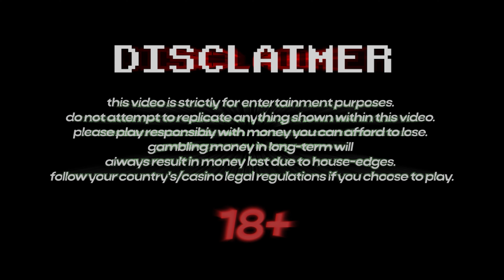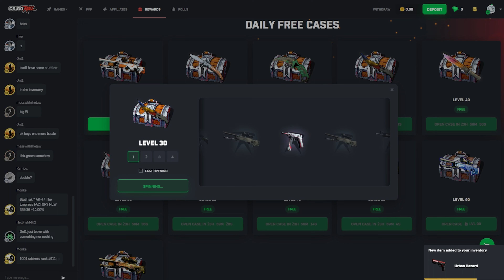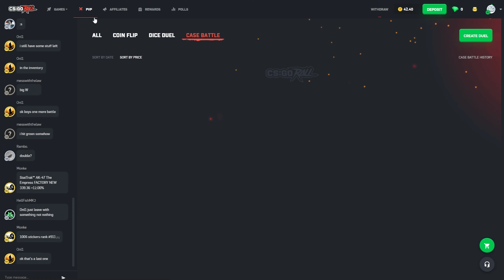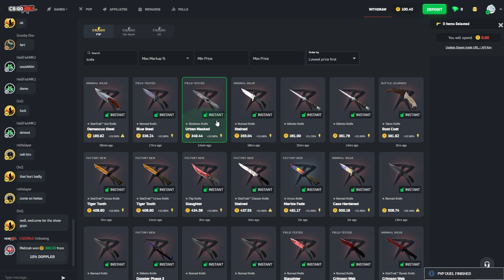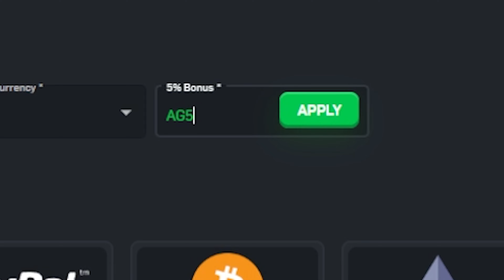I WON A FREE KNIFE ON CSGOROLL!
Play on CSGOROLL (CODE SPIICY FOR 5% BONUS)

IT FINALLY HAPPENED!! I did it... I went from NOTHING to a KNIFE on CSGOROLL!!